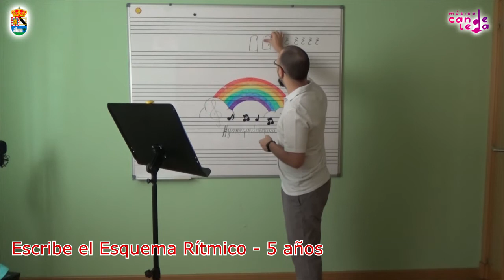Esctibe el Esquema Rítmico - 6 años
Estos videos están destinados al estudio de los alumnos de la Escuela Municipal de Música de Candeleda. ¡A por ello!